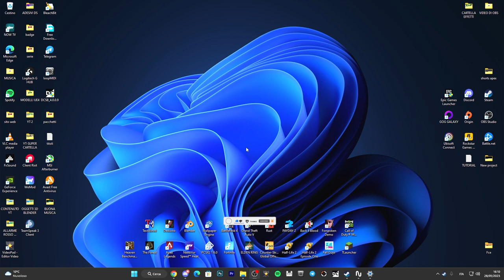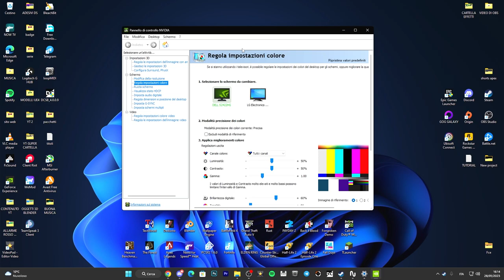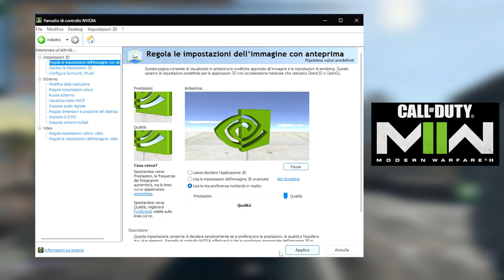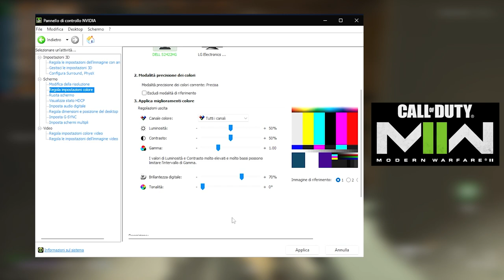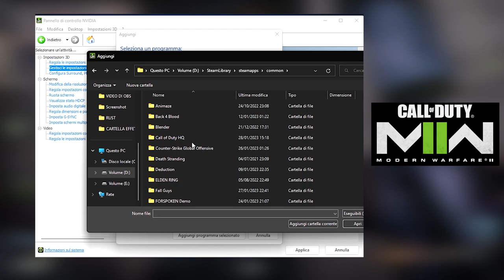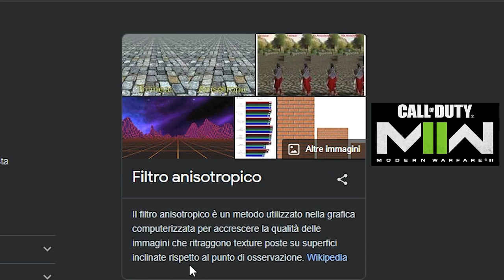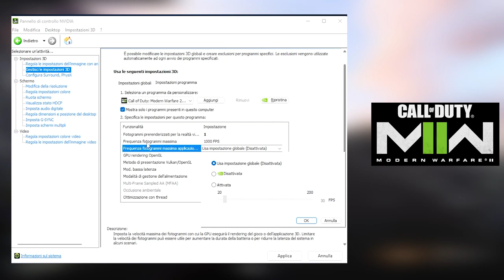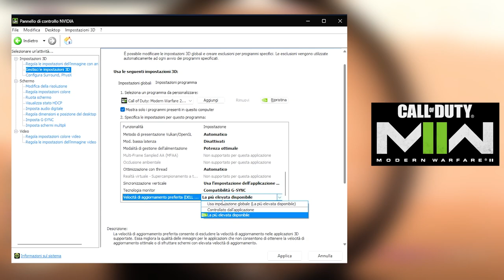Come aumentare gli FPS su WARZONE 2.0 |Pannello Nvidia + Settaggi Grafici| TEST E TEMPERATURE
Boostare gli FPS SU WARZONE 2.0 NEL 2023

PC:
MOBO: B450 GAMING PLUS
CPU: R5 3600
GPU: 1660 SUPER
RAM: 16 GB
CASE: 4000D AIRFLOW CASE CORSAIR

VIDEO TUTORIAL
               GAMES---TECH---MICROSOFT